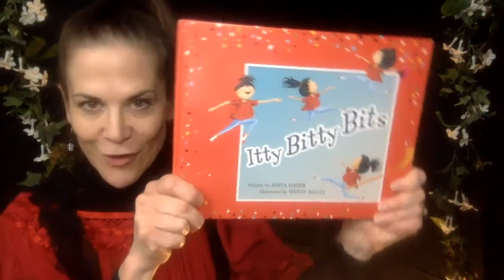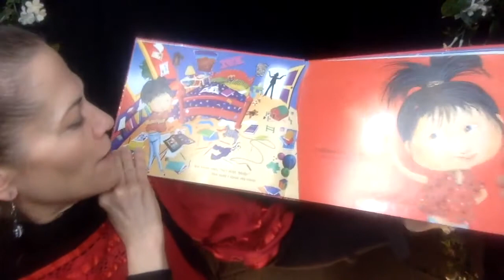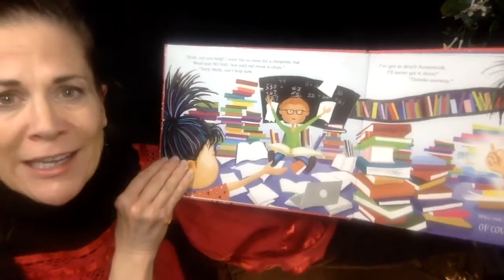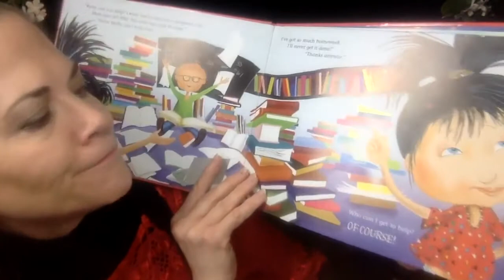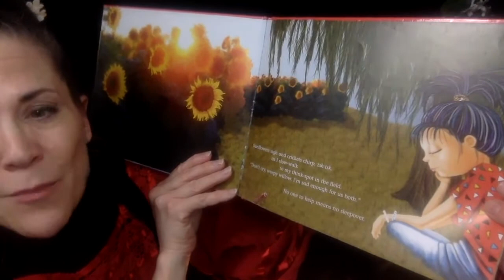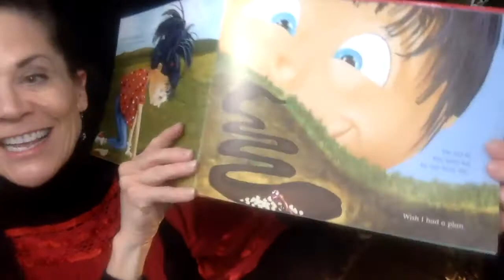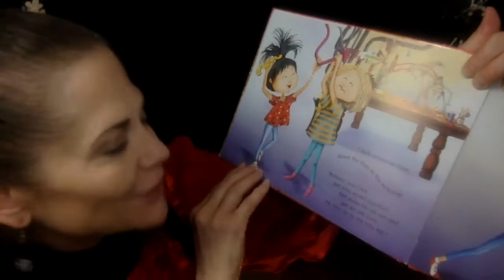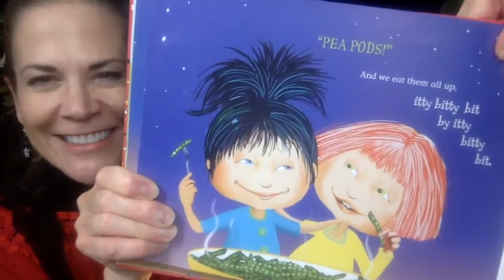Itty bitty bits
Listen to the story Itty Bitty Bits by Anita Daher! Read by Anita Daher with permisson from Peanut Butter Press.

Molly can't have her friend come for a sleepover until she cleans her messy room. She thinks it's impossible to do it herself, so she asks her sister, her brother, her father, even the family dog, Indiana Bones for help. But each is feeling overwhelmed by their own big projects. She goes to her "think-spot" under the "weepy" willow tree, where she spies a tiny ant and observes how he tackles a big task. Molly zooms home to clean and on the way she shares this confident message with her family. "You can do it! Yes, you can! Just make like an ant and get the job done, itty bitty bit by itty bitty bit."

Check out more books from Peanut Butter Press on their website or social media pages!